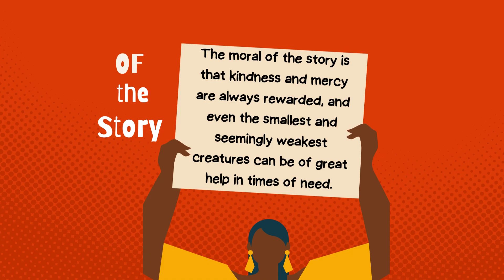The Lion and the mouse | Story telling | Reading | Pictures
Hi! This is Fun and Life. This channel is about engaging kids in a fun and entertaining way to learn and be imaginative. This is all about creating fun in your life.